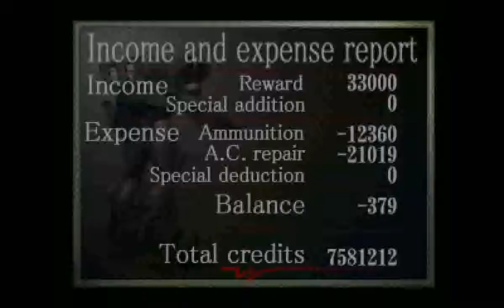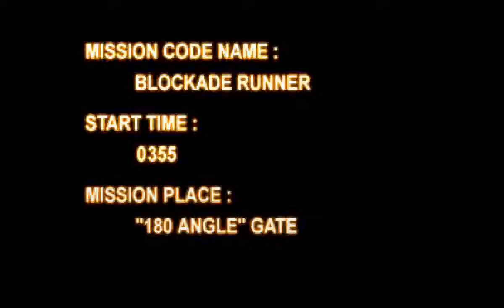Armored Core (PS1) - Project Phantasma Mission 6: Disrupt Shipping Lanes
Requester: Sumika

Reward: 36000

Location: Rampart bridge

Mission: Disrupt enemy transport vehicles

Mission Place: "180 Angle" Gate

Mission Code Name: Blockade Runner

We want you to disrupt "Project Phantasma" related shipping lines.
Although we do not have many details on the project, we should not
ignore it's existence.

The targets are the enemy transport vehicles. Note that the Rampart
bridge is located in front of the military zone.

Before they cross the bridge, destroy all enemy transports. If even
one of them gets through, the mission will be considered a failure.

We have established a surveillance operation before the bridge at
points A, B, and C. we will keep you updated, so listen for details.